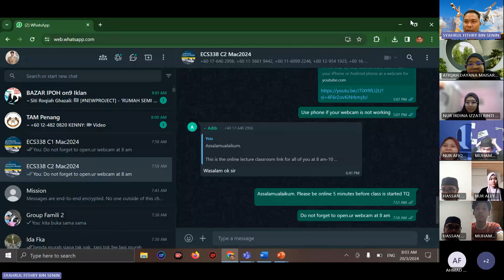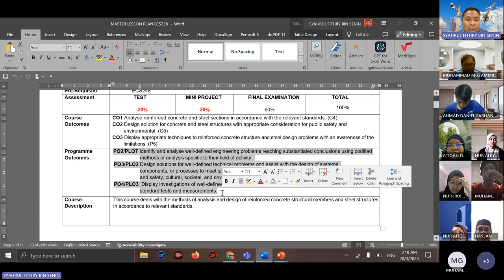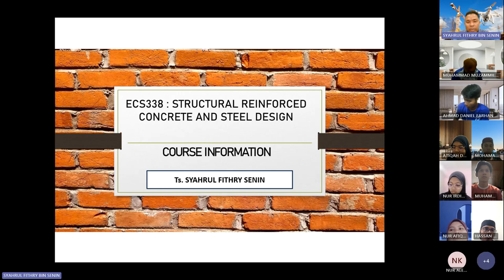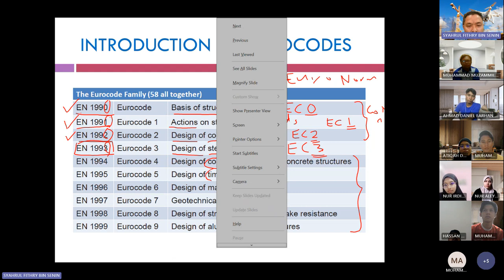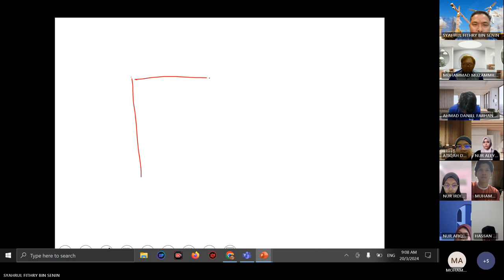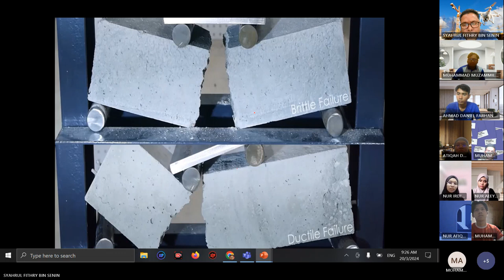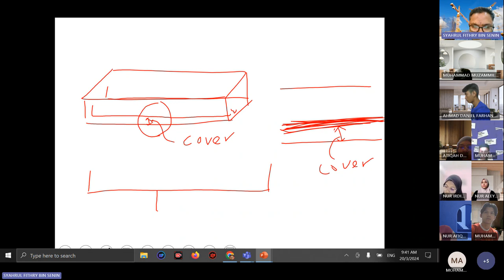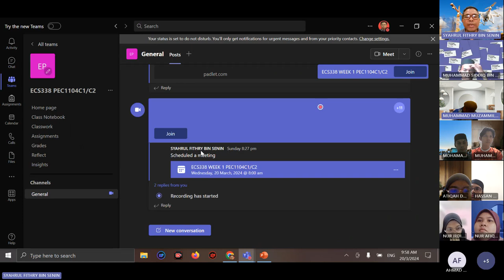ECS338 WEEK 1 PEC1104C1 C2 20240320 075906 WEEK 1 2Hrs